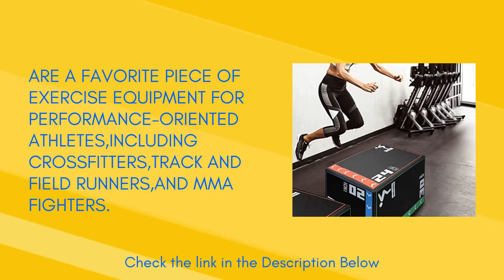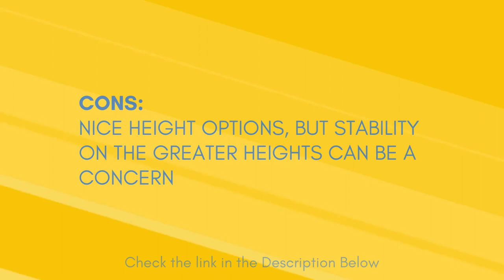Best Plyometric Jump Box In 2023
✅Jump Box for Jump Training Fitness Workout Exercise
✅Amazon US

🤚🏽 PRODUCT DETAILS:
Color: Black
Product dimension: 14'' x 16'' x 20''(L X W X H)
Weight capacity: 220Lbs
Material: pearl cotton
Package includes:1 x Foam Plyo Jumping Box
Important: Foam Plyo Boxes should not be used on any smooth flooring. Recommended to use on mat.

Today I will Show Best Plyometric Jump Box review Jumping is the most effective way to exercise the leg muscles, but one of the most difficult to solve is that the knees are prone to injury. Beacuse long-term practice jumping on hard things will easily cause knee and tibia wear and injury. The High-density PE foam Plyo Box can effectively help you relieve the vibration on your knees when you jump. You don't have to worry about injury, but it also has a super exercise effect. Don't hesitate to take it home.